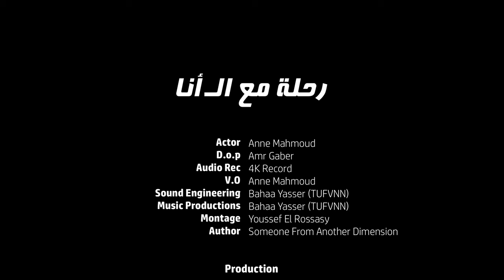رحلة مع الـ أنا | إخراج: مادى ماهر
Actor: Anne Mahmoud

D.O.P: Amr Gaber

Audio Rec: 4K Records

V.O: Anne Mahmoud

Sound Engineering , Music Production : Bahaa Yasser (TUFVNN)

Montage: Youssef El Rossasy

Marketing: MAK Agency

Production: @4karatproductionss

Author: Someone From another Dimension

Director: @madymaherrr

Special Thanks:
Hayam Mohamed
Mohamed Adel
Hisham Mohamed
Magdi Maher
Nourhan Shibl
Mohamed Ahmed (jouba)